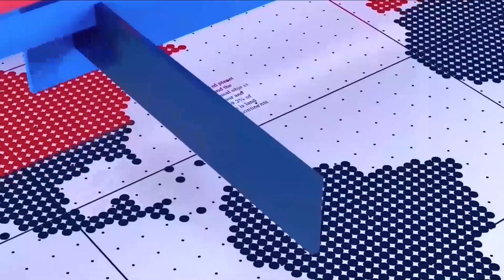GMM TV NEWS